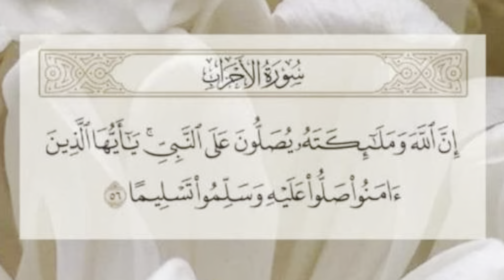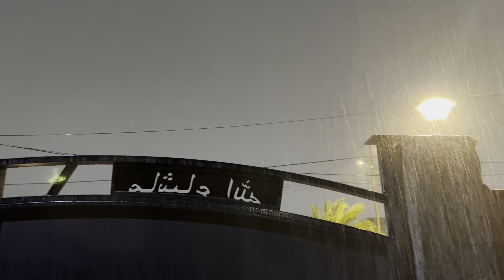مشتريات زرع للبيت🪴غسل مواعين وتنظيف مطبخ🧽اختي سوت الزرع وياكم🚿جبنا عشانا من السوك🧆رحنا السوك🛍️مطر⛈️